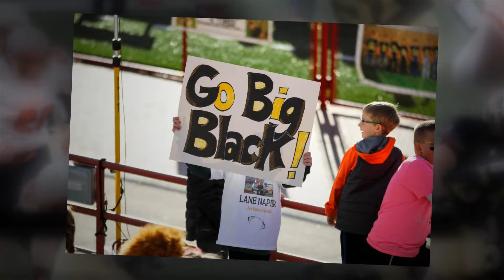Lane Napier's Trek to Memorial Stadium Junior Year